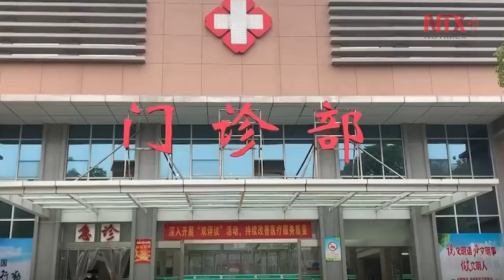UNAM sugiere visitar clínica de atención ante coronavirus chino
Ante el brote de coronavirus en China, la Universidad Nacional Autónoma de México aconsejó a quienes pretenden visitar ese país acudir a la Clínica de Atención Preventiva del Viajero, en el Aeropuerto Internacional de la Ciudad de México, Terminal 2, con tres o cuatro semanas de anticipación a su viaje, para conocer las medidas sanitarias.